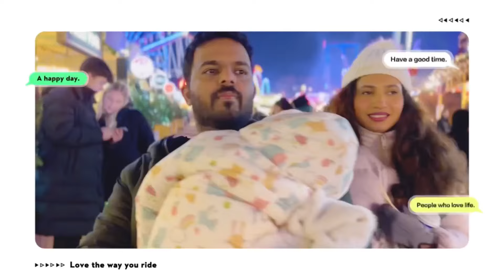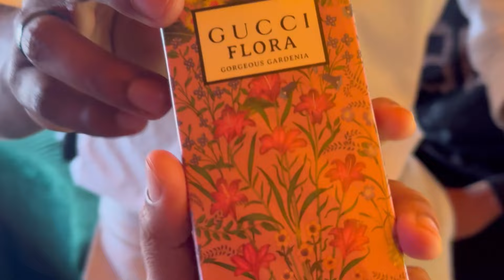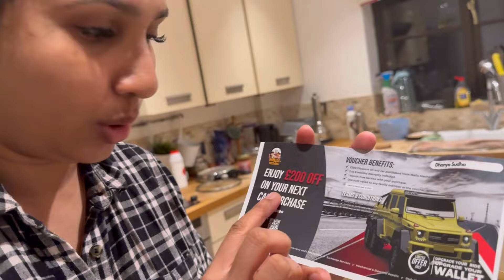UK Malayali Content Creators Unite in London ; Behind the Scenes | my life in uk vlog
Get ready for a blast of Malayali fun and creativity as top UK-based content creators come together for an unforgettable meet-up in the heart of London!

Don't miss out on this incredible gathering of talent and passion!

UK viral
London viral
viral video
trending now
must watch
can't stop watching
you won't believe
shocking
amazing
epic

Malayali viral
UK Malayali community
London Malayali
content creator meetup
influencer meetup
behind the scenes
unexpected
funny
heartwarming
inspiring

UK Malayali viral meetup
London's biggest Malayali meetup
shocking Malayali content creator reveal
heartwarming story from UK Malayali community
Kerala diaspora
Malayali in UK
Kerala expats
London to Kerala
UK to Kerala
Kerala connection
NRI Malayali
Kerala proud
Kerala culture in London
Kerala food in London